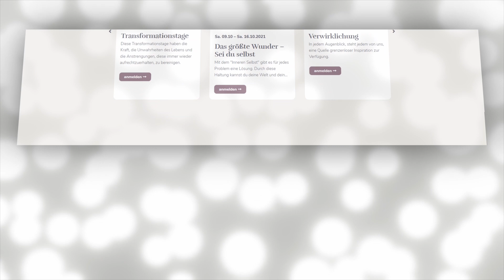109 Ein Kurs in Wundern EKIW | Ich ruhe in Gott. | Gottfried Sumser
Jetzt lernst du, das Reich Gottes nicht in einer Zeit oder an einem Ort zu suchen, denn das Reich Gottes ist in dir. Das Reich Gottes ist dein Selbst, in deinem natürlichen Zustand der Wahrheit und Freude, wenn deine falschen Vorstellungen von dir selbst geheilt sind.